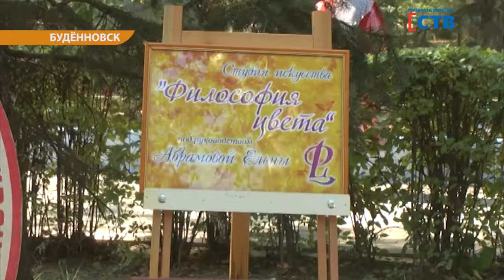ДЕНЬ ГОРОДА БУДЁННОВСКА